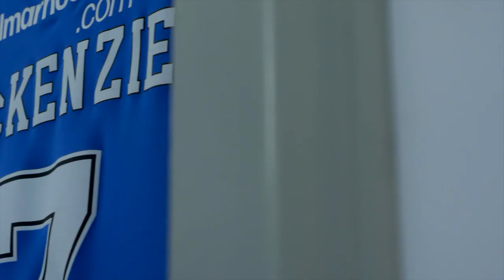🎥 KA1-CAM | Ross County (H)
Matchday 38: 'Getting the job done'

An alternative view of our 3-1 victory against Ross County on the final day of the 2022/23 campaign.